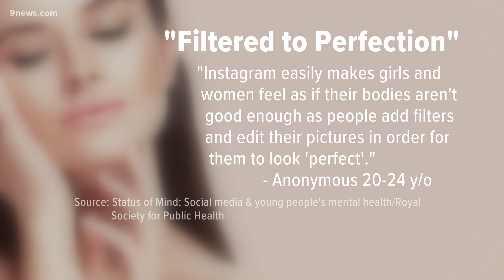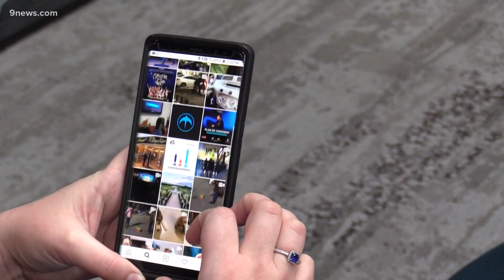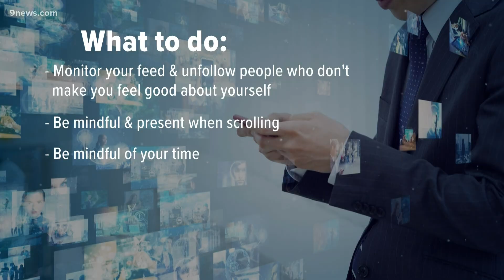How photo filters hurt mental health and what you can do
Dr. Sheryl Ziegler talks about what you can do for your mental health in the era of photos being "filtered to perfection."

9NEWS (KUSA) is located in Denver, Colorado.